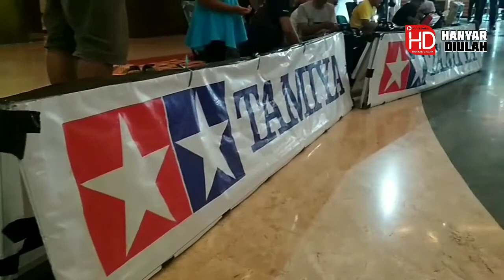BALAP TAMIYA DI QMALL BANJARBARU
Video balap mobil mini 4wd ini diambil sebelum pandemi covid-19 mewabah di Indonesia. Balap mobil mini 4wd ini dikenal sebagai balap tamiya , yang merupakan salah satu mobil mainan yang sangat digandrungi oleh peminatnya. Arena balapan diposisikan di atrium QMall Banjarbaru, sehingga para pengunjung mall pun dapat menyaksikan keseruan mobil tamiya berpacu kecepatan di arena lintasan.
NYALAKAN LONCENG
DAN KOMEN